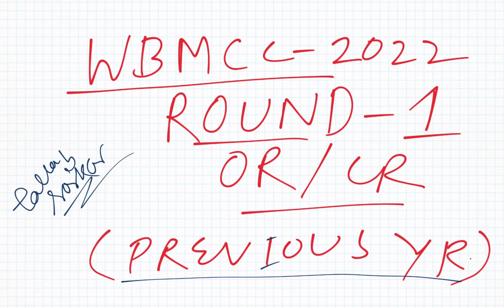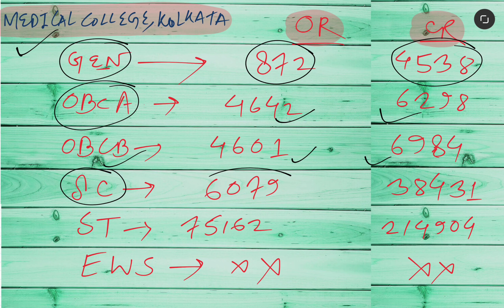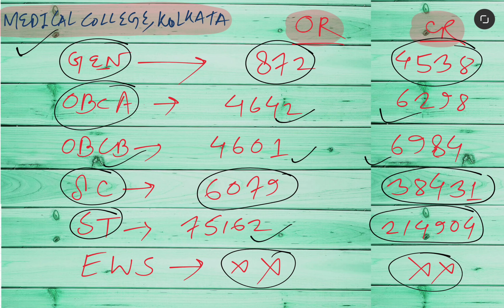West Bengal Last Year Cut Off (1st Round) ll NEET 2023 II